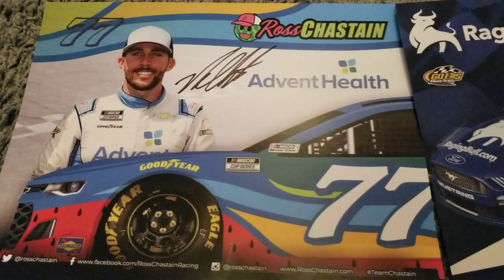Ryan Sieg's 2019 Season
Ryan Sieg Does Some Things 2. Get'r Done
The first video that a wrote a script for that actually got finished. Also my first video of 2020... so happy new year.